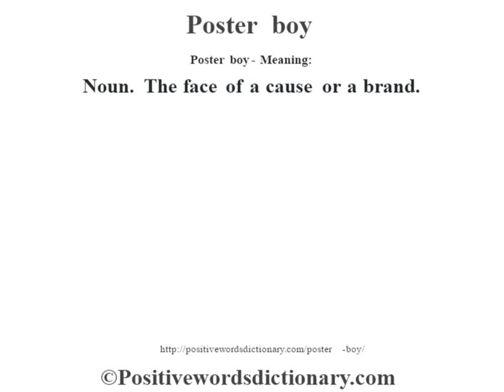Poster boy definition | Poster boy meaning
Poster boy definition. Find out the meaning of Poster boy and the meaning of many other positive words at positivewordsdictionary.com